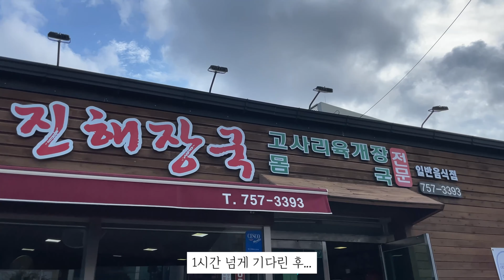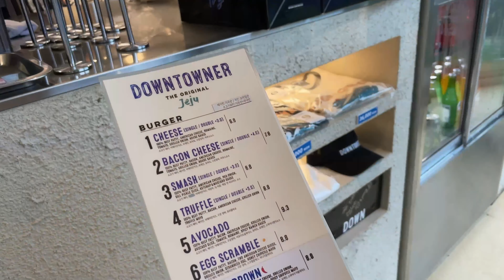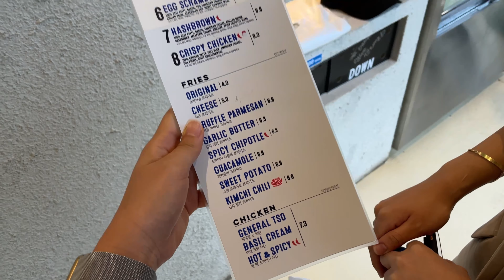떠나요 제주도로:) 우진해장국, 카페모알보알, 월정리해수욕장, 호자, 빛의벙커, 블루보틀, 제주바당의미소, 휴일로, 난드르바당, 물뜰에쉼팡, 다운타우너, 랜디스도넛 등..넘많이먹음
얼른 등산을 가야하는데
등산 못가고 제주도 여행영상 편집해서 호다닥 올립니동 :)
등산영상만 올리려고 했지만...
나중에 추억팔이 하기 위해서 올려야겠숴요!
〰️궁금한 거 있으면 댓글 〰️

✔️1일차
우진해장국 : 고사리육개장 9,000원/녹두빈대떡 15,000원
카페모알보알 : 아메리카노 6,000원/에그타르트 3,000원
월정리해수욕장
호자 : 모듬돈까스 10,000원/치즈돈까스 9,000원
빛의벙커
블루보틀 : 놀라 플로트 7,200원/라떼 6,100원
제주바당의미소 : 모듬회 70,000원

숙소 : 신화호텔 랜딩관

✔️2일차
휴일로 : 아메리카노 6,500원/오렌지케이크 6,500원/소세지 페이스트리 3,500원/블루베리 크림치즈 5,800원/롤케이크 5,500원
난드르바당 : 제주산 흑돼지 2인(600g) + 된장찌개 56,000원
카페 더바당
김만복김밥 : 만복이네김밥 6,500원/오징어무침 5,000원

숙소 : 물뜰에쉼팡

✔️3일차
다운타우너 : 에그 스크램블 버거 8,800원/더블더블버거 9,800원/갈릭 버터 프라이즈 6,300원
랜디스도넛 : 커피 크럼 도넛 2,900원/오레오 오즈 도넛 2,900원/초콜릿 코코넛 도넛 2,900원/초코 크런치 스트로베리 도넛 3,300원/텍사스 글레이즈 도넛 3,300원/미니도넛 3개.. 모르겠음 ^^..
베리제주
카페 달력 : 아메리카노 5,500원/카모마일 6,000원
카페 C.HILL : 뺑 오 쇼콜라 5,000원/한라봉 데니쉬 몽블랑 5,500원/아메리카노 5,500원/얼그레이 6,000원